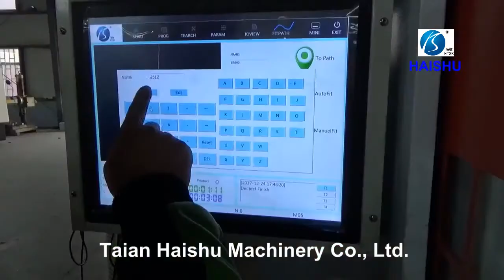Diamond cutting wheel repair lathe CK6160Q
The diamond cutting wheel repair lathe is a professional wheel lathe. The aluminum alloy wheel lathe designed and manufactured by Taian Haishu Machinery Co., Ltd. is a cost-effective and efficient wheel lathe. There are many types of wheel repair machines, including horizontal wheel lathes and vertical wheel lathes. Both of our company's equipment is produced. And customized for customers.